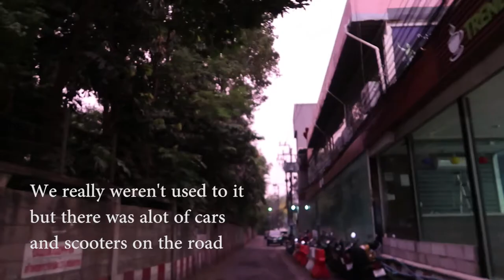Trip to Thailand 4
Another amazing day exploring Bangkok Thailand. Saw the new Guardians of the Galaxy movie, ate some amazing food, and finally used the gym/pool at our apartment. Tomorrow is Temple Day!!!